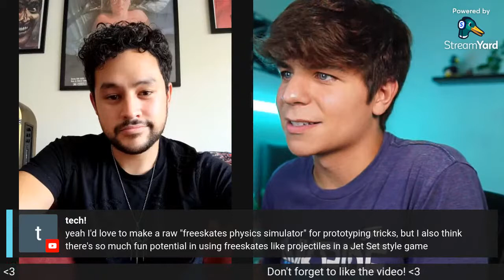From Roller Blades to Freeskates - Meet Christian Santana!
In this episode, we'll be getting to know community member Christian Santana!